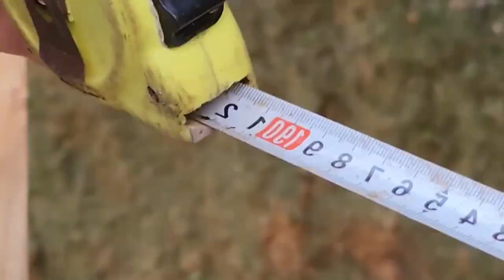Choosing a life partner is a personal decision, and it's important to find someone who possesses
Ah Yin's life alone in the forest is full of challenges and requires special skills to provide for oneself, obtain food and water, build shelter, and protect oneself from threats from wild animals. Living in the forest can also bring benefits such as tranquility and peace.